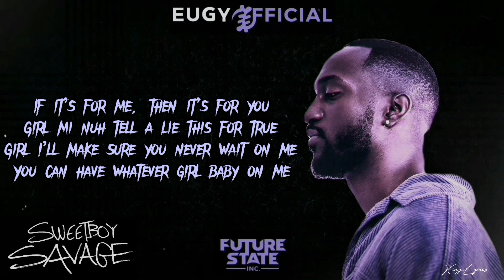Eugy - Thinking Bout You (Lyric Visualiser)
Eugy - Thinking Bout You
(Prod by 3zenti)